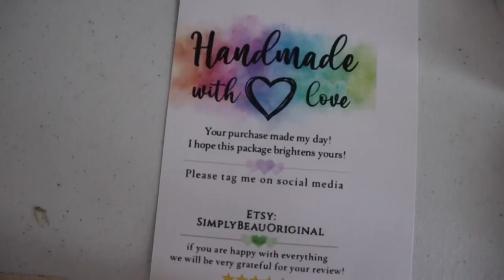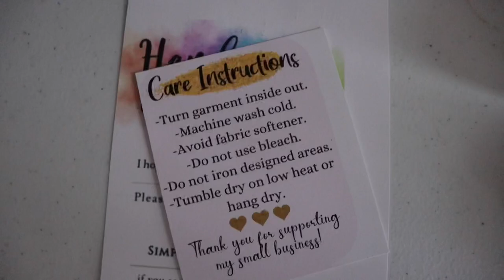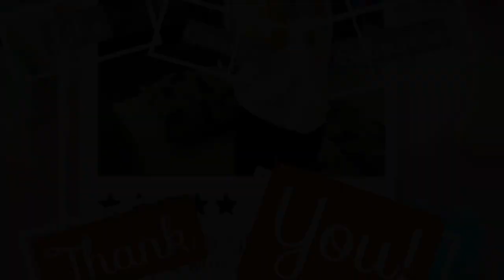Studio Vlog 14 - Filling Etsy Orders - Embroider With Me - Work Motivation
25 Yard 1/2 inch satin ribbon

Hot Glue Sticks

12x15 Premium Kraft Paper Bags 100 count (I USE FOR PACKAGING TUTUS)

10x13 Kraft Paper Bags 100 count (I USE FOR PACKAGING SHIRTS)

75 yard 3/4 inch elastic

Cover stitch

Cut Away Stabilizer

505 Spray

Unicorn drawstring bags

Affordable ring light

HeatnBond Lite

Janome Memory Craft 400e Embroidery Machine